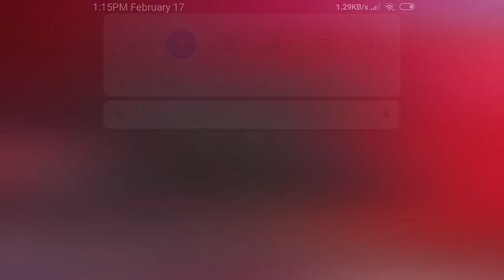Free Fire 🔥 !! Boyah Gameplay (Solo#1) Insane 12 Kills!!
Congratulations!

And comment how it was

Always#PTW